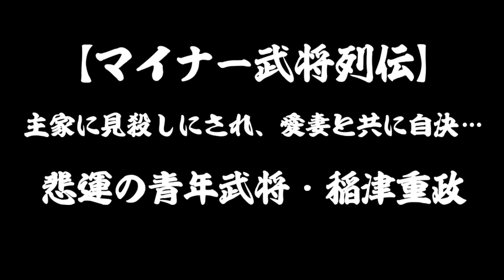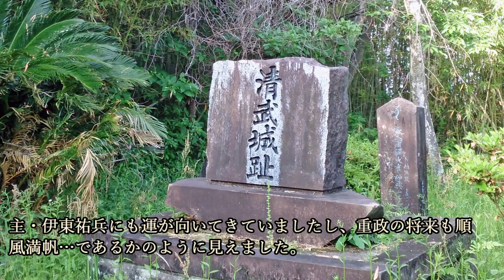【マイナー武将列伝】主家に見殺しにされ、愛妻と共に自決…悲運の青年武将・稲津重政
今回の歴史じっくり紀行は、『【マイナー武将列伝】主家に見殺しにされ、愛妻と共に自決…悲運の青年武将・稲津重政』について紹介していこうと思います。

~目次~
0:00 オープニング
0:38 主家・日向伊東氏が激動の時代に生まれる
2:22 伊東祐兵に目をかけられ、若くして家老となる
3:41 伊東氏の東軍参加に際し、陣頭指揮を執る
5:03 見事な采配で城を落とすが…なんとホントは味方だった！？
6:21 立場が悪くなり、ついには籠城して乱を起こす
8:20 夫と運命を共にすることを選んだ妻・雪江
10:09 まとめ

島津を苦しめた日向の雄・伊東義祐、前代未聞の転落劇そして最期は行き倒れ！？

~画像~
カイツブリ - 投稿者自身による作品, CC 表示-継承 4.0,